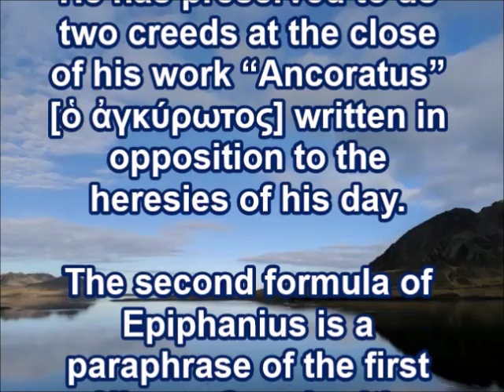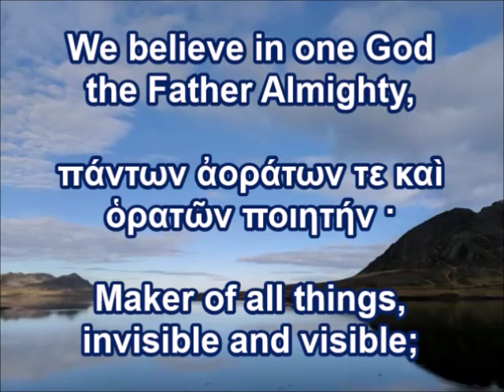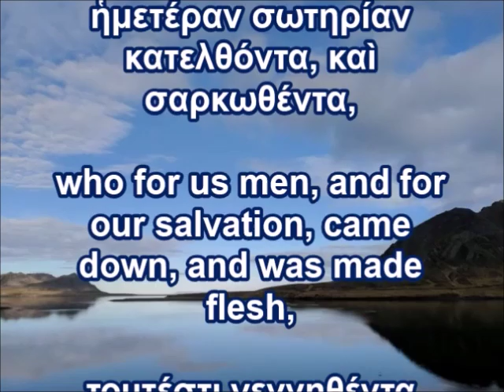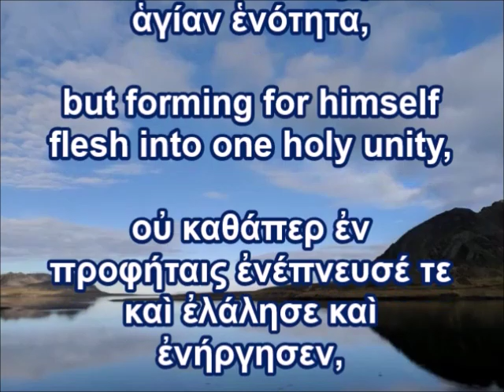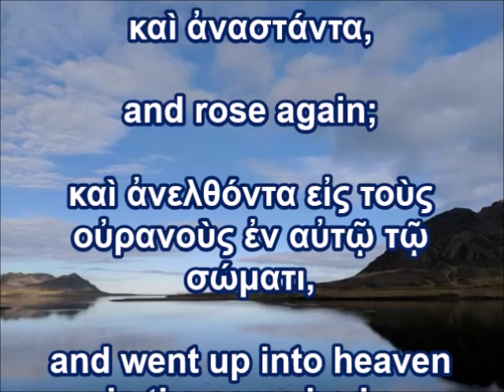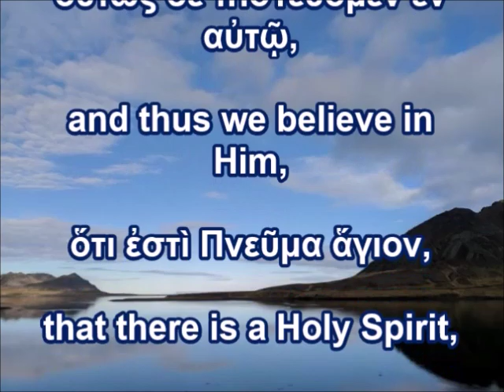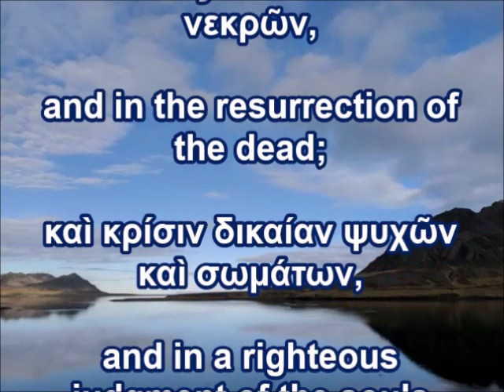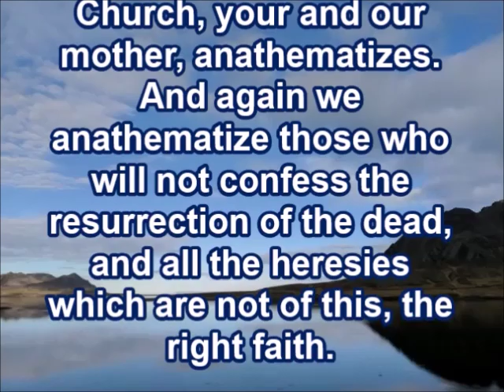Creeds of the Church: A Statement of Faith from Epiphanius (Second Formula)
A Statement of Faith from the writings of Epiphanius (Second Formula)